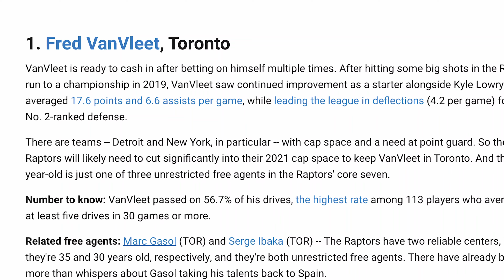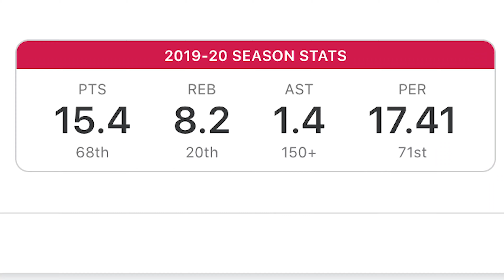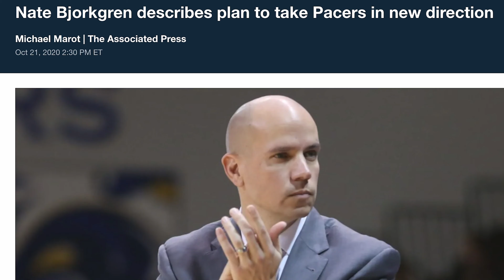Raptors 2020 Offseason Report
The worst thing you can be is a solid team that has no chance of winning it all, but who says this team isn't a couple years out of bringing another trophy north of the border?